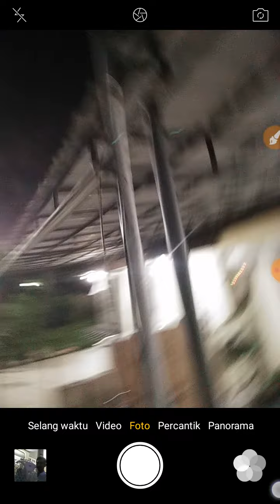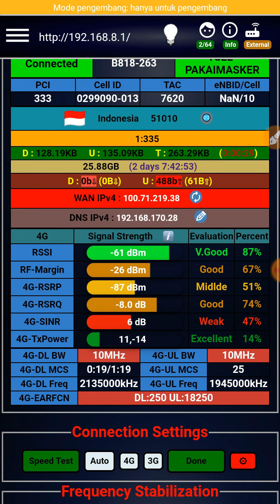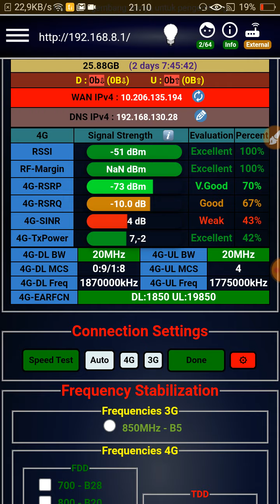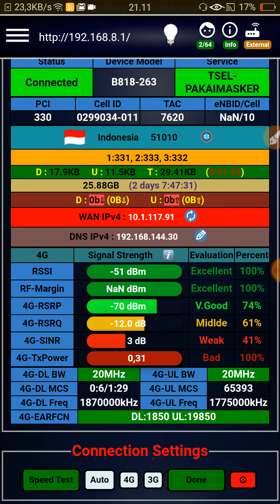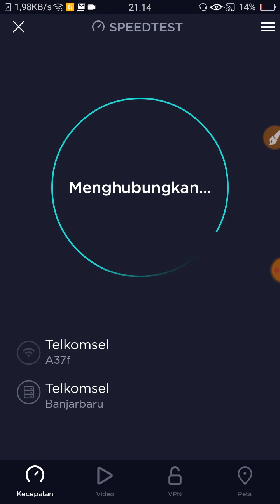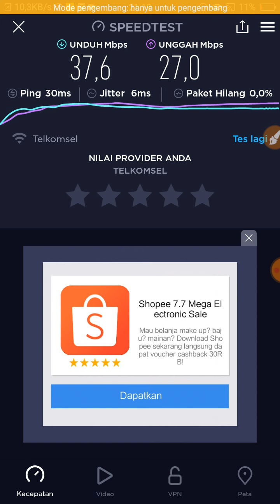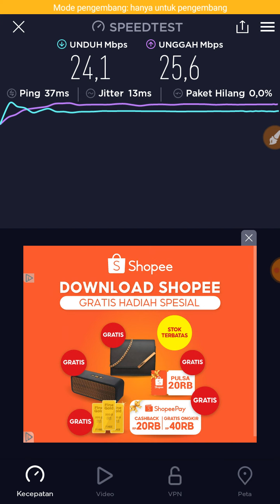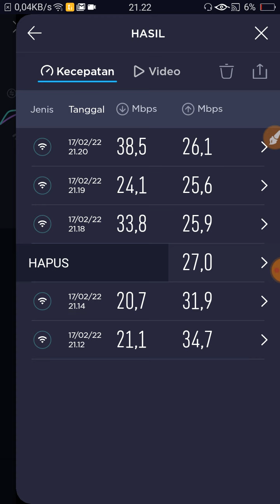4G Lte Gun versus 4G Lte Caterin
Saya akan me review hasil kekuatan penuh dari kedua antenna antara 4G Lte Gun dengan 4G Lte Caterin.

kita akan lihat bersama-sama hasil perbandingan kedua antena tersebut.

dan anda bisa menentukan antena mana yang cocok untuk modem anda sendiri.